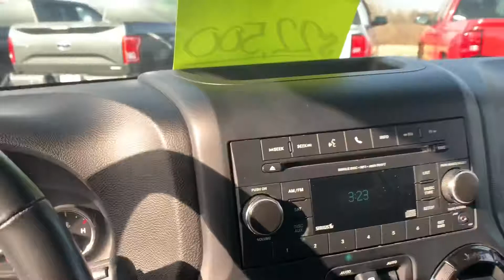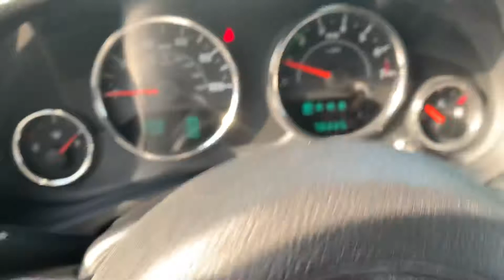2012 Jeep Wrangler Unlimited Sahara!!!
This beautiful Jeep only has 78k miles, clean carfax and in excellent condition!